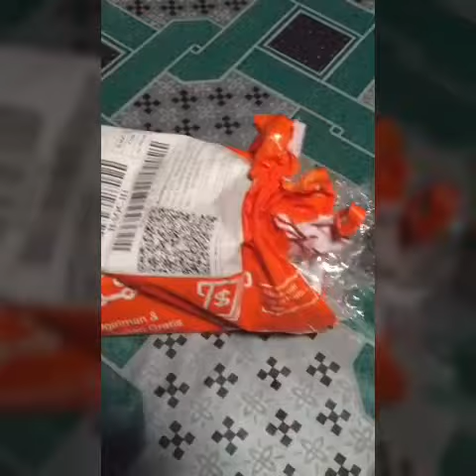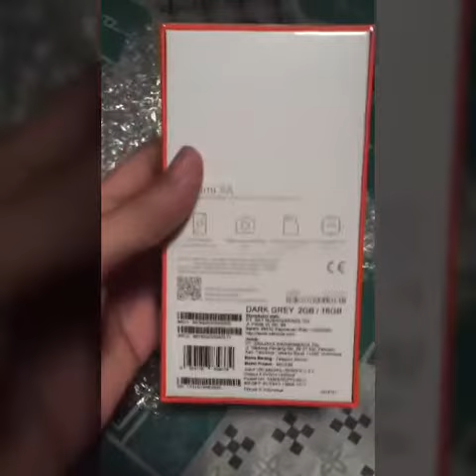Akhirnya dapat juga flash sale Xiaomi Redmi 5a lazada, bagi sedikit tips biar berhasil dapatnya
Stelah beberapa kali ikut flash sale akhirnya dapet juga ni redmi 5a nya...
Rabu dapet , jumat 2 februari  dapet lg Alhamdulillah..

Yang satu pesenan temen mksdny dalah temen sy brani byr lebih huehehe mayan lah